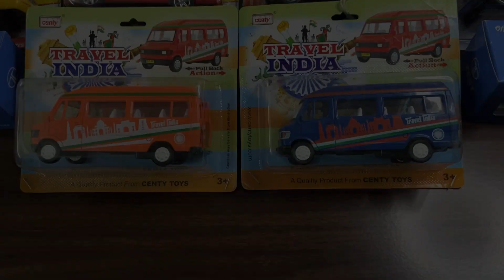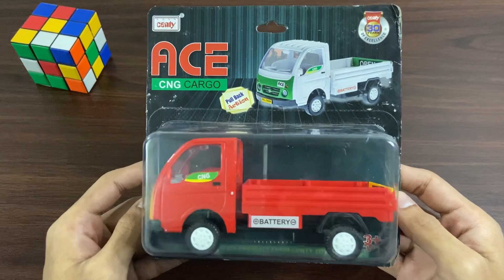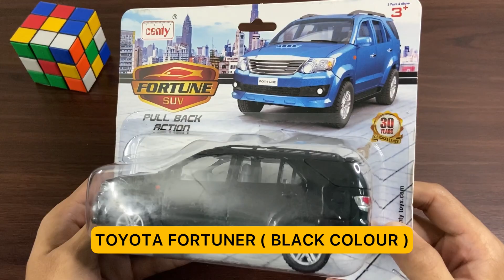Centy Toys Scale Models Brand New Collection | Indian Cars Scale Models | Car Galaxy 2023